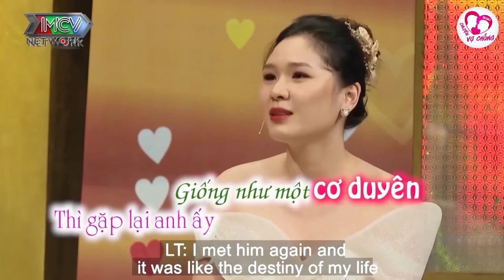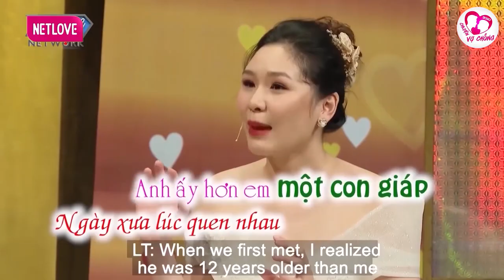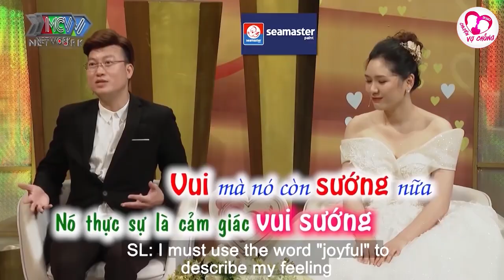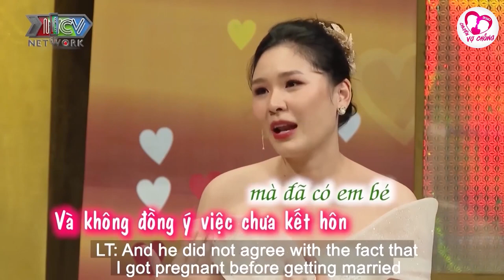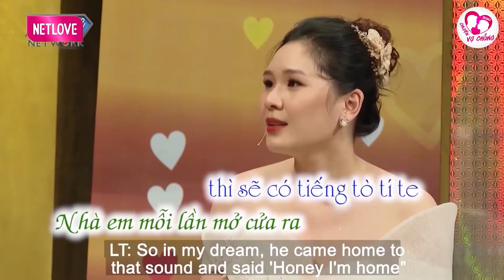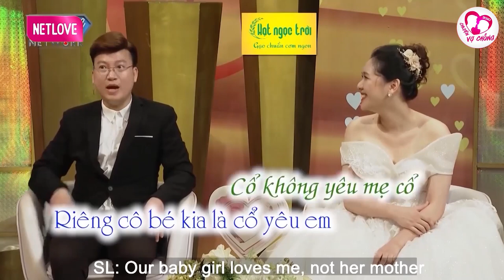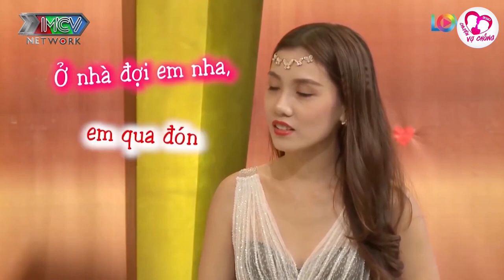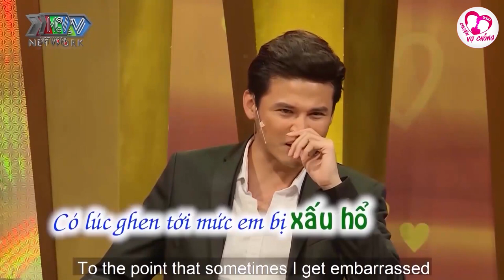Tỏ tình xong lăn ra ngủ để em một mình tội em quá trời, chuyện vợ chồng hay nhất